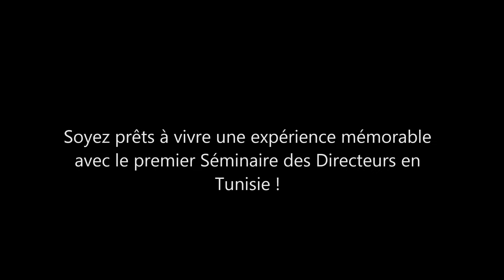Oriflame tunisie - Soyez prêts pour le Séminaire des Directeurs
Voulez-vous faire partie d’un monde de beauté, Avoir du plaisir et rencontrer  de nouvelles personnes, partager des conseils de beauté et être le premier à essayer  de nouveaux produits fabuleux.

La beauté, ce n’est pas seulement des cosmétiques. C’est se sentir bien à l’intérieur comme à l’extérieur, grâce à des produits allant des compléments nutritionnels à toute une gamme splendide de produits cosmétiques fabuleux.

Chaque année, Oriflame lance des centaines de nouveaux produits de beauté et de bien-être. Et tous les trois mois, vous découvrirez un nouveau catalogue gorgé des dernières tendances de la mode, d’innovations scientifiques en matière de soin, ainsi que des offres fantastiques.